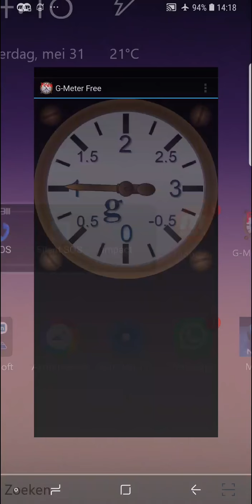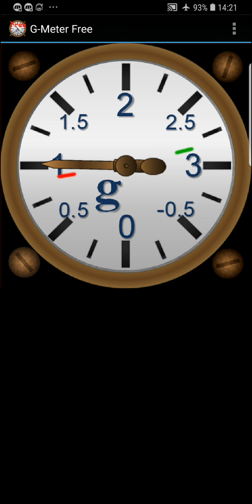G-Force Measurement in Bumper Cars on Funfair 🚗🎡 31 May 2018 (G-Meter App) (Fifth Measurement)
In this video I am measuring g-forces in bumper cars on a funfair using an G-Meter app on my phone.

Maximal G-Force: 2.9G
Minimal G-Force: 0.9G